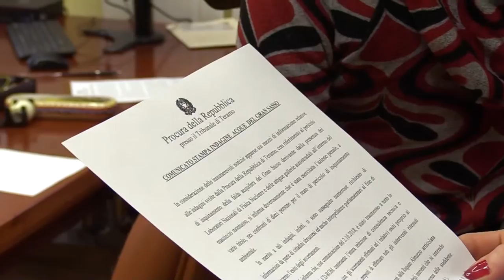Acqua sicura: la Procura di Teramo sollecita la Regione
Dopo la recente richiesta di rinvio a giudizio di 10 persone per rischio ambientale dell'acqua del Gran Sasso, la Procura della Repubblica di Teramo sollecita gli enti preposti ad attuare subito gli interventi di messa in sicurezza dell'acquifero